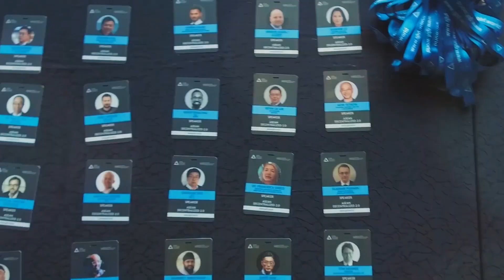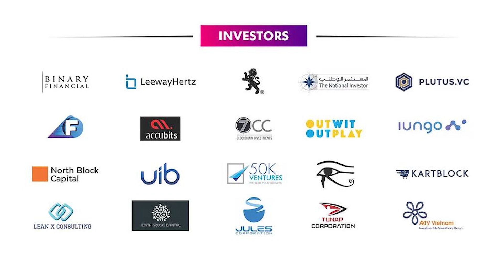H. E. Khurram Shroff- Chairman- IBC Group Limited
The IBC Group is human capital consulting company. We assist our client’s to resource, develop plus retain the best talent for achieving organizational success, by applying right talent and optimum performance in a highly competitive global environment. We are truly a consultative and research based organization with a desire for quality, accuracy and customer delight.